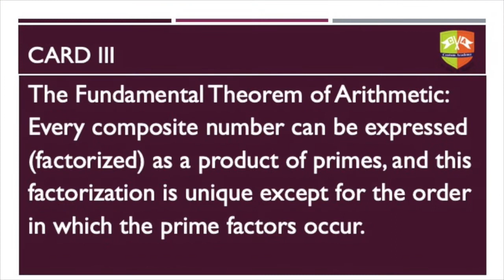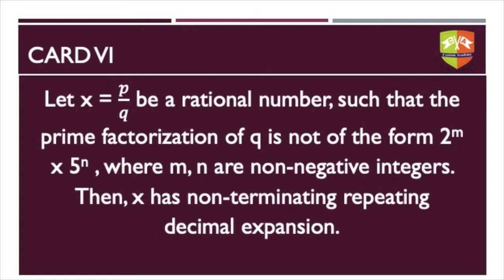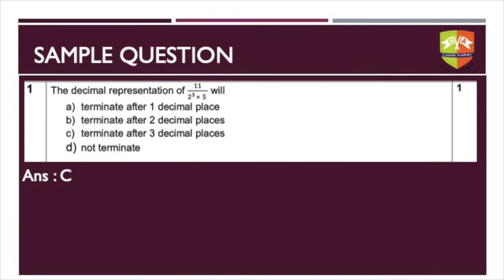CBSE X 2020 : 3 Minutes Revision Maths Real Numbers with Previous Year Model Questions and Answers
Revise X Grade Board portions in less than three minutes. Please let us know  if you require revision on any particular topic in the comment section.